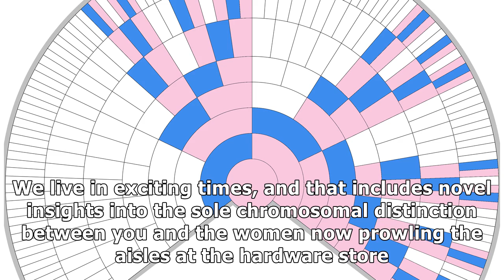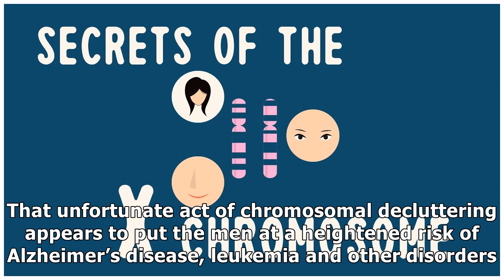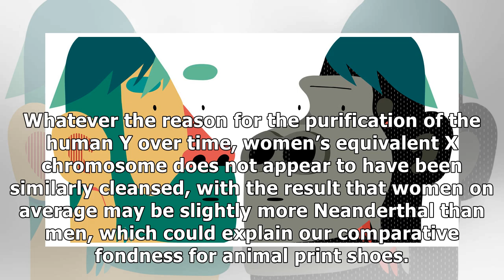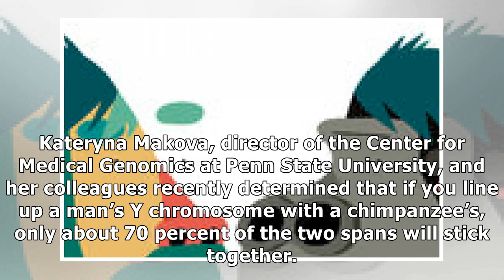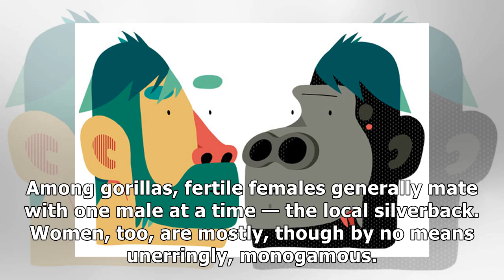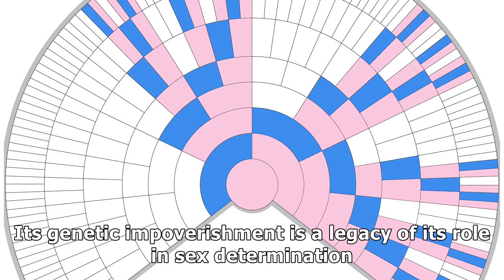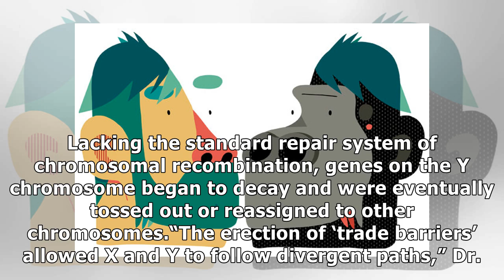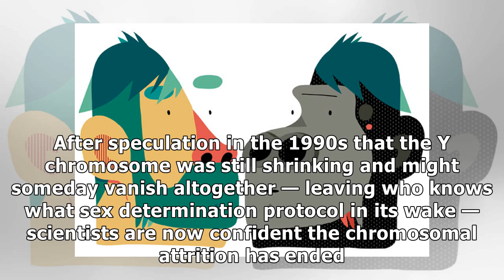✫Secrets of the Y Chromosome